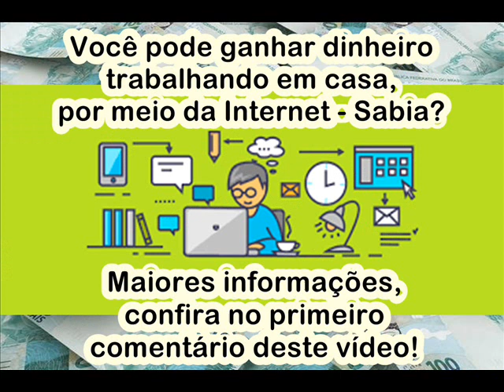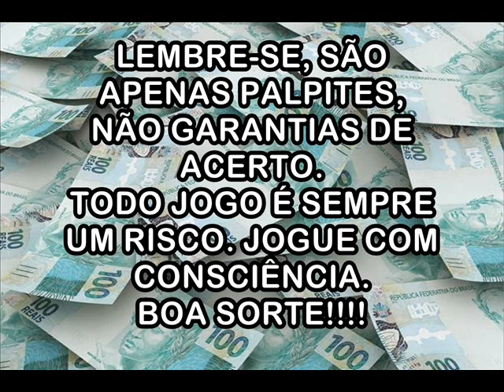Palpites Para 08 de Julho de 2020